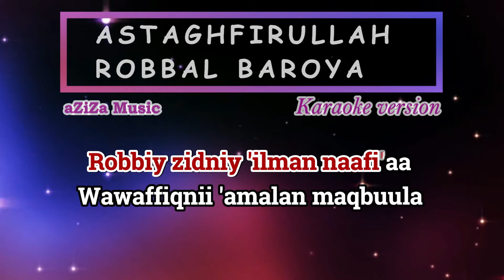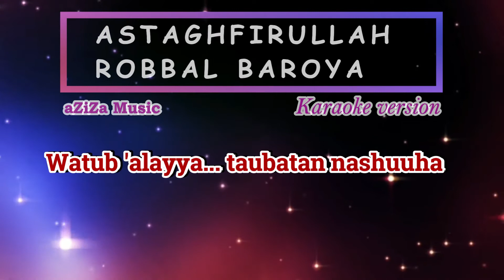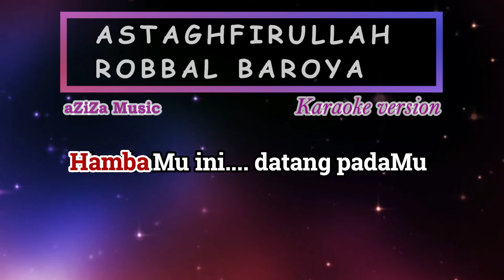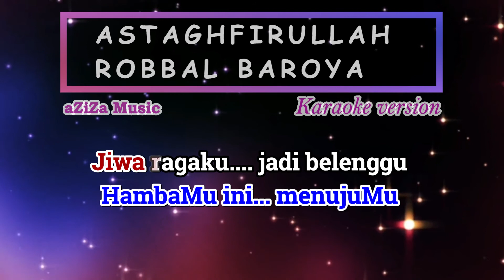ASTAGHFIRULLAH ROBBAL BAROYA karaoke dangdut ( taubatan nasuha) versi hadad alwi | aziza music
instrument di ambil dari multitrack yang ada di channel acik musik, di edit dan dihilangkan suara vocal nya (berupa flute) sehingga bisa untuk karaoke

Astaghfirullah robbal baroyaa
Astaghfirullah minal khothooya

Robbiy zidniy 'ilman naafi'aa
Wawaffiqnii 'amalan maqbuula
Wawass'lii rizqoon thoyyiban
Fatub 'alayya taubatan nashuuha

HambaMu ini datang padaMu
Tuntunlah kami kemana pergi
Aku tersesat dijalan ini
Tak tahu lagi arah kembali
Sudilah Engkau mau peduli

Yaa man yaro sirro qolby hasbith-thila 'uka hasbi
Famhu bi'afwika dzanby washlih qusudiy wal a'mal

Ya Illahi Ya Tuhanku
HambaMu ini menujuMu
Jiwa ragaku jadi belenggu
Agar mendapat keridhoanMu
Tujuan akhir jalan hidupku